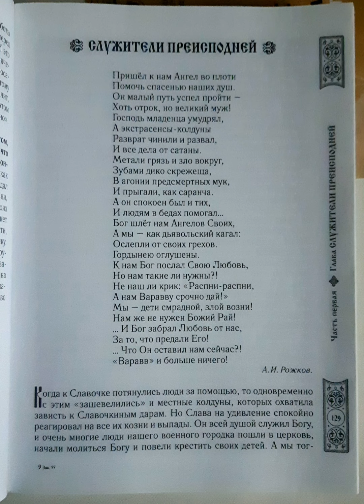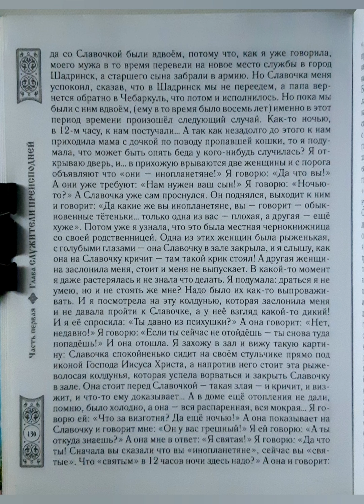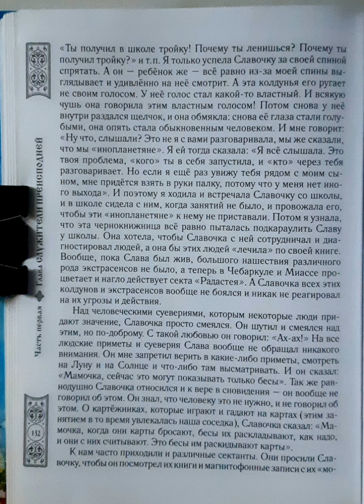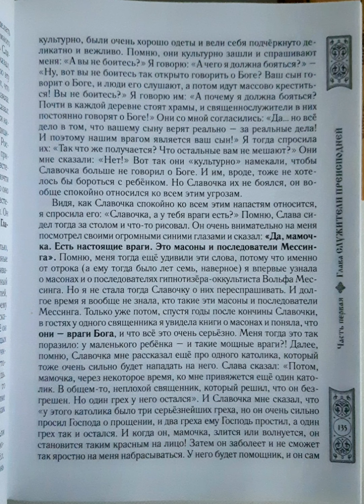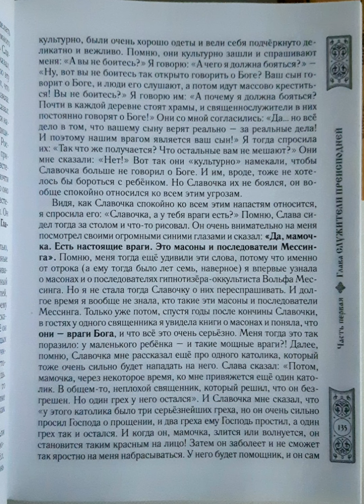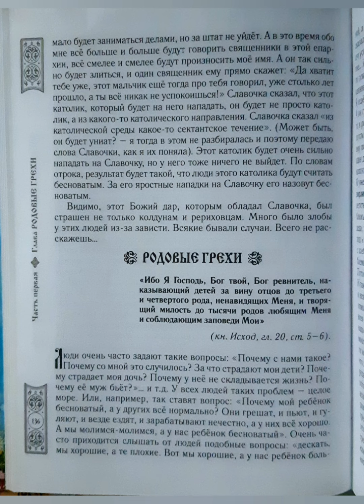Стр. 129-136, "Посланный Богом", Русский ангел, Вячеслав Крашенинников, "Служители преисподней "